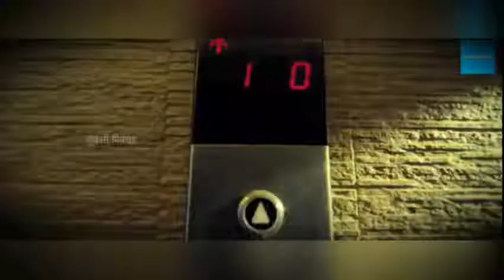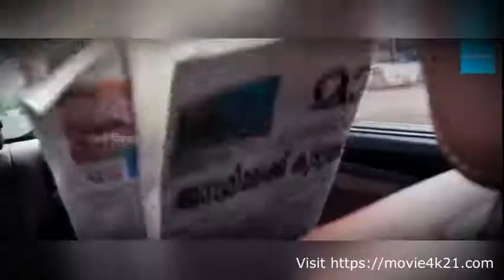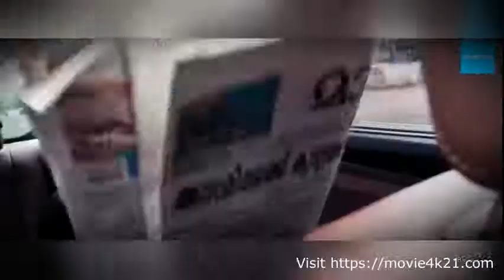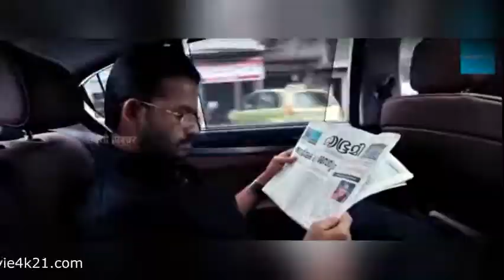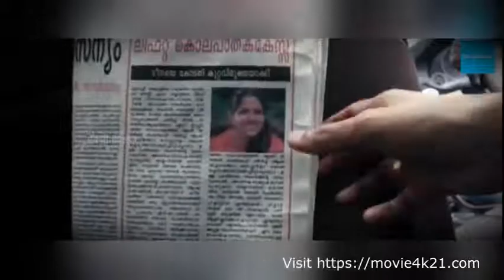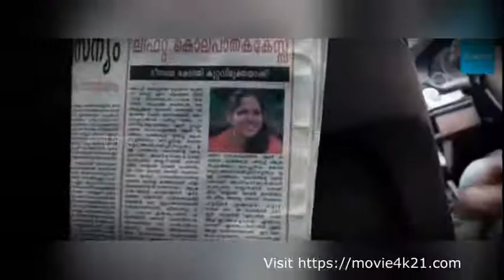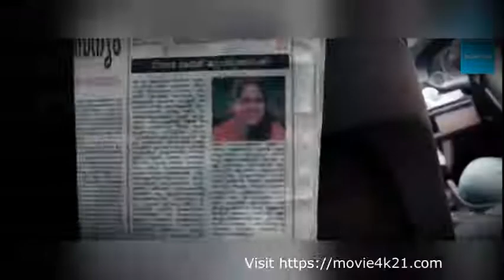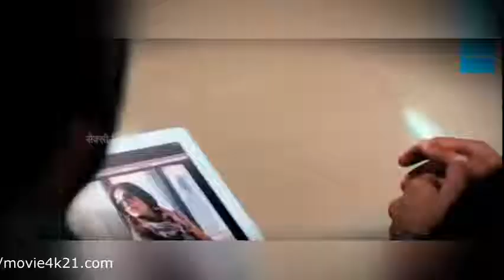The Man Who Killed Don Quixote (2018) Director: Terry Gilliam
Watch The Man Who Killed Don Quixote (2018) FuLL'Movie English

The Man Who Killed Don Quixote (2018) Directed by Terry Gilliam. With José Luis Ferrer, Ismael Fritschi, Juan López-Tagle, Adam Driver. Toby, a disillusioned film director, is pulled into a world of time-jumping fantasy when a Spanish cobbler believes himself to be Sancho Panza. He gradually becomes unable to tell dreams from reality."